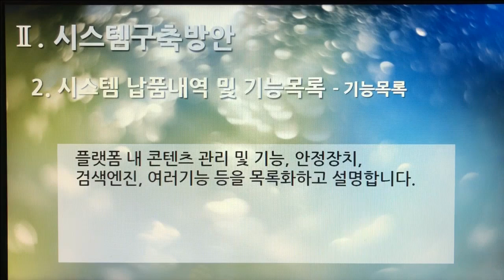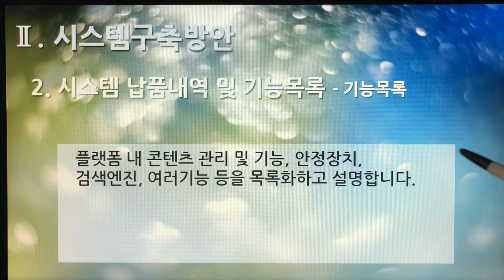[촬영] 2부. 플랫폼 제안서(Platform Proposal) - 시스템구축방안(System Build Plan) 2. 시스템 납품 내역 및 기능목록 - 기능목록